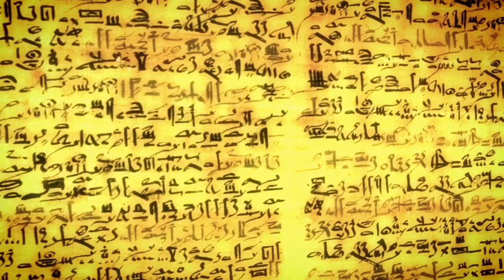Unveiling the Secrets of Ancient Curses! You Won't Believe What We Found!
Ancient Curses - A Journey into the Unknown

Join us on an intriguing journey into the mysteries of ancient curses! From cursed tombs to legendary artifacts, we delve deep into the unknown to uncover the truth behind these ancient enigmas. Prepare to be amazed as we explore the history, myths, and chilling stories surrounding curses that have fascinated humanity for centuries. Don't miss out on this captivating adventure!